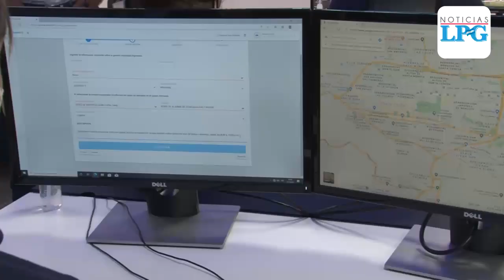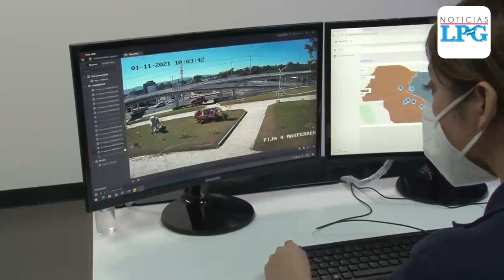DEFENSSA CAPITAL busca brindar más seguridad a capitalinos de El Salvador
La Alcaldía Municipal de San Salvador presentó el sistema de video vigilancia DEFENSSA CAPITAL, el cual promete un moderno sistema de seguridad para los capitalinos.

¡Visítenos!